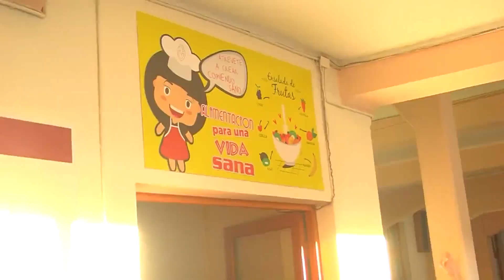Piden revisar políticas de apoyo a salud mental de comunidades educativas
La resolución aprobada en Sala observa la importancia de que el Gobierno impulse, junto con el proceso de revisión de los programas, su ejecución efectiva y posterior evaluación.